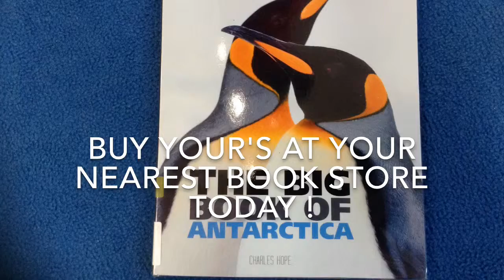The Big Book Of Antarctica by Ebony, India & Scarlet